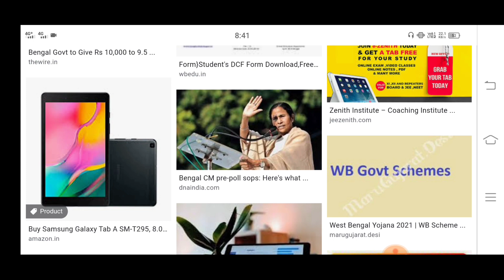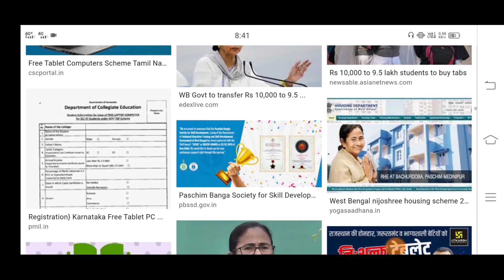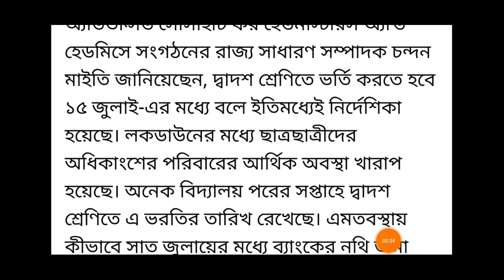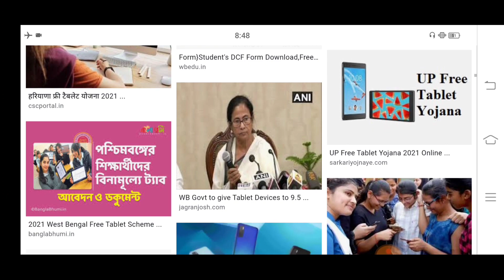ট্যাবের ১০০০০ টাকা দিচ্ছে সমস্ত ছাএ ছাএীদের ব্যাঙ্কে। Free tab for students west Bengal ।।